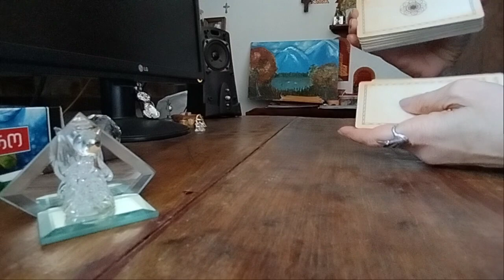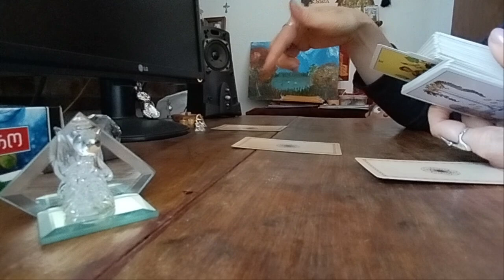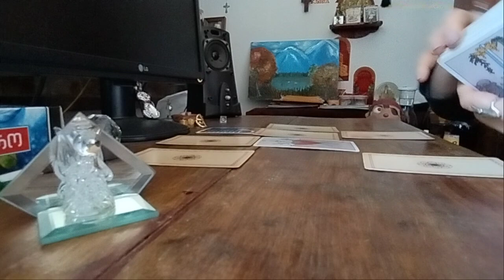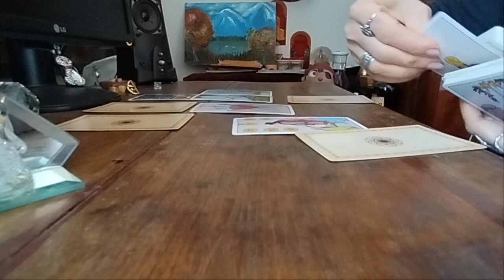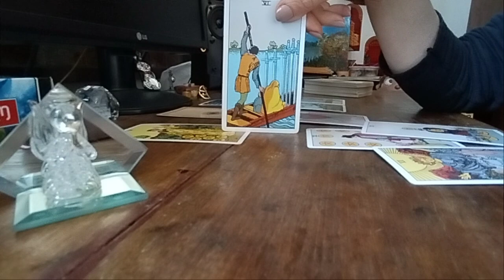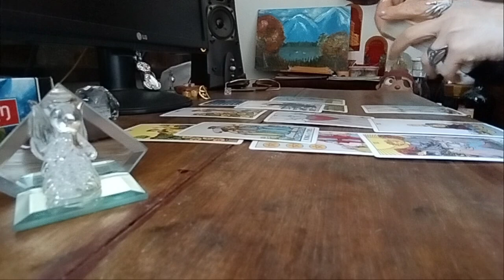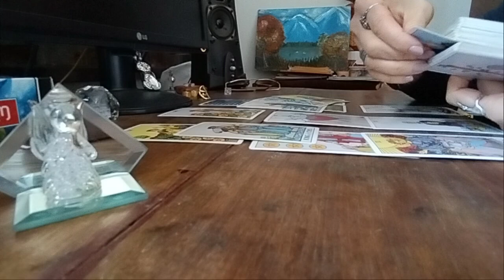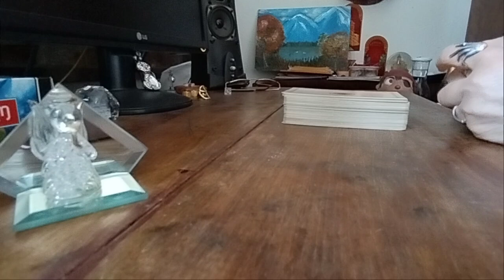როცა ორი თაყვანისმცემლიდან ვერცერთზე ვერ აკეთებთ არჩევანს! 😳🃏🃏🃏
რას გვკარნახობს ჩვენი ქვეცნობიერი?
ტარო ამ საქმეში კარგ დახმარებას გვიწევს.🃏🃏🃏
ვეკითხებით და ის გვპასუხობს!